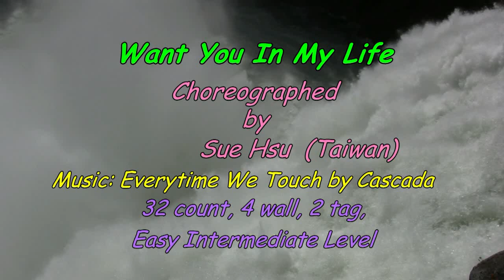Want You In My Life - Line Dance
Choreographed by: Sue Hsu  (Taiwan)
Descriptions: 32 count, 4 wall, 2 tag, Easy Intermediate Level.
Place: Plano Day School, Plano, Texas, USA